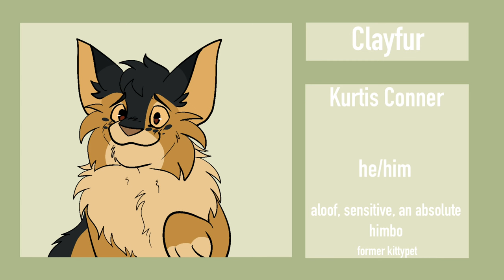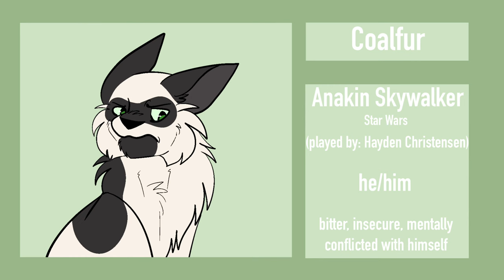Warriors OC Voice Claims | Corrupted Kin (1)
I’ve actually had this video privated for like,,,, 6 months??? Idk why im just not posting it, its also been in production since last September so don’t mind the slight style changes

I’ve always wanted to do one of these videos for Corrupted Kin, and i plan on doing as many of these as i can bc they’re so fun to make!! Some of these voices are more accurate than others, but they’re still valid :)

DeviantArt: hawkstar16
Discord: riley ‧͙⁺˚*･༓☾#8689

NOTE: MY CONTENT IS INTENDED FOR 13+ AUDIENCE AND MAY CONTAIN BLOOD AND VIOLENCE WHICH MAY NOT BE SUITABLE FOR A YOUNGER AUDIENCE.

FAQ

Q: What do you use to draw/animate/edit?
A: To draw I use Procreate, and to edit I use CuteCut Pro and CapCut! I use a mixture of Procreate and CuteCut to animate!

Q: Favorite wc characters?
A: Pinestar, Firefern, and Blossomheart!

Q: Favorite wc book?
A: Hawkwing’s Journey!